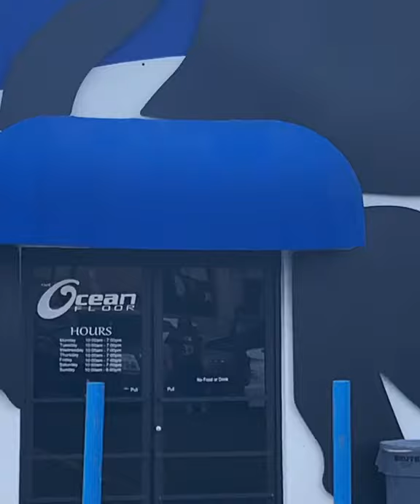The Ocean Floor Is Phoenix's Premier Destination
When you’re looking for an exciting experience, visit The Ocean Floor. The hardwood floors, exposed rafters and huge dome ceiling convey the feeling of being in a shipwreck at the bottom of the ocean! The remarkable store consists of a 17,500 sq. ft. historic converted roller rink. It’s the largest tropical fish and aquarium store in the 11 western frankie the fishstates. The Ocean Floor boasts many huge aquariums stocked with unusual fish that are on display for our visitor’s enjoyment. Visit us today.